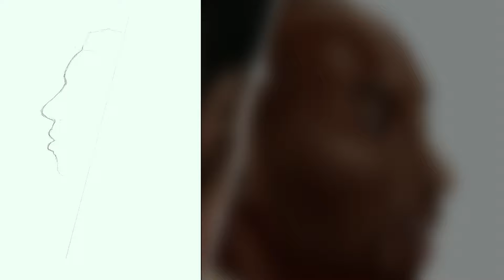Kobe Bryant The Black Mamba Timelapse Portrait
Basketball season is upon us. Remembering one of the greatest basketball players that graced our planet in the modern era who unfortunately he left us early through an unfortunate accident.

Use procreate app on a 2018 ipad pro with apple pencil.